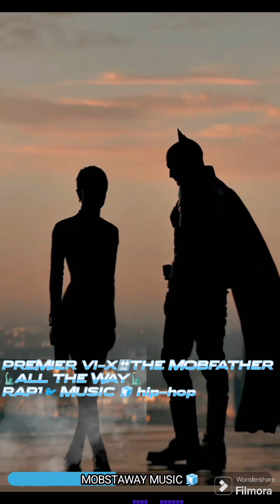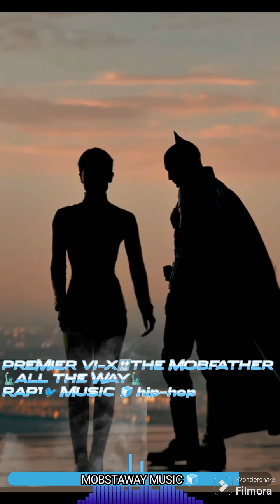PREMIER VI-X🔛THE MOBFATHER🗽ALL THE WAY🛸🗽RAP¹🐦 MUSIC 🧊